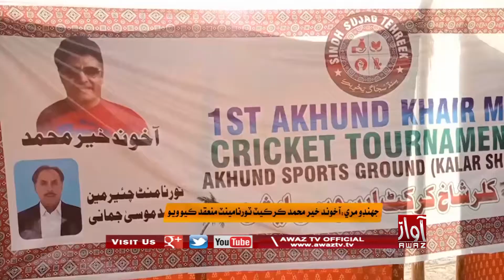Jhando Maree | Akhoond Khair Mohammad Cricket Tournament Munaqid | PKG | Awaz Tv News